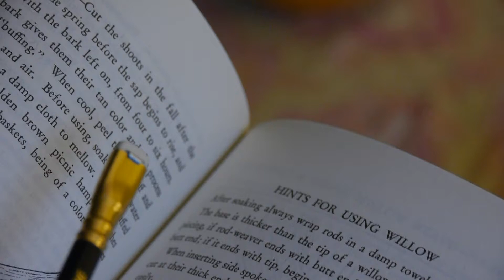Harvesting & Buffing Willow for Basket Weaving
I planted basketry willow this year and harvested after the first freeze. I used a steel barrel to boil the willow for 4-6 hours, although I couldn’t hold the heat consistently. The color is nice though—a pretty brown color. I’ll dry them and try to make a basket.